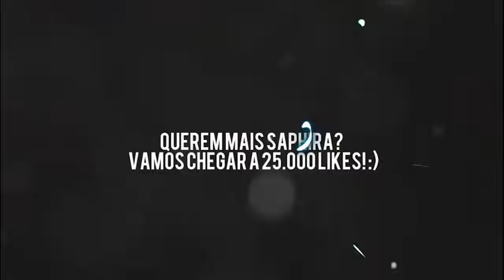Minecraft: Saphira Pokemon #21 - Zapdos VS Articuno ‹ AM3NlC ›